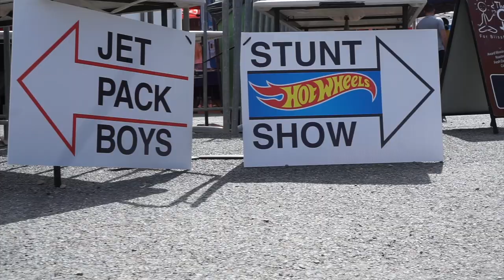Hot Wheels Stunt team @ Big Boys Toys Mackay 2020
Matt, Madzy and Tjay perform at the Mackay Big Boys Toys Expo as the Hot Wheels Stunt team in their Drift cars and Harley Stunt bikes.
The Boys tore it up and put on a great performance for the big Nth QLD crowds.
Winner of the Drift Gymkhana is you will have to watch it ;)